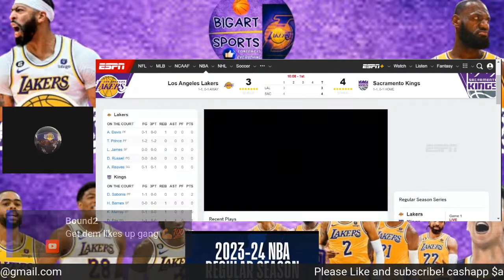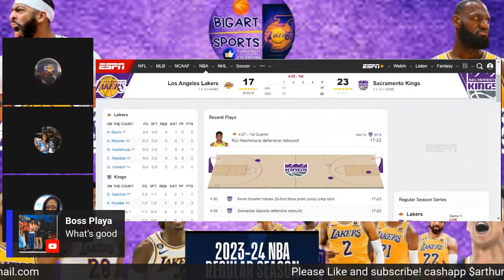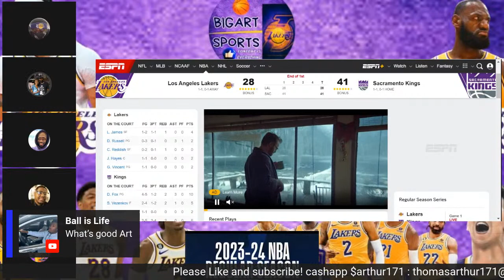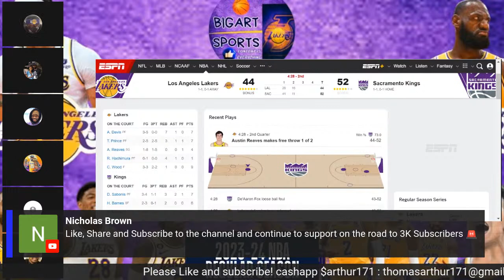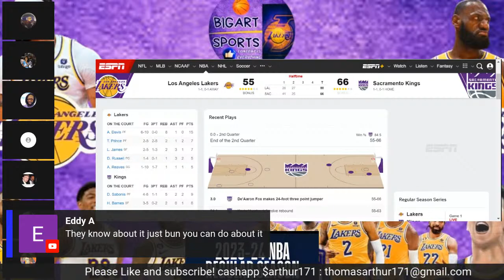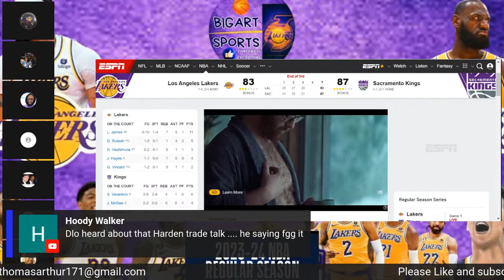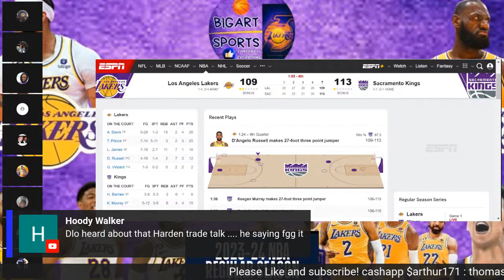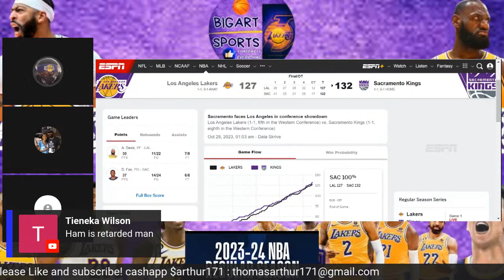Sacramento Kings vs Los Angeles Lakers LIVE game